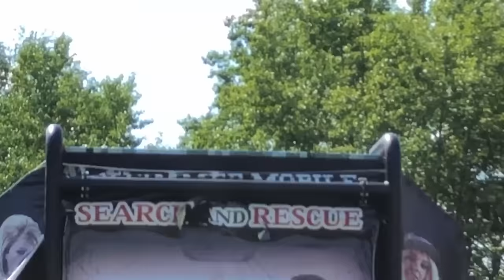150 LBS Of Tannerite VS BEAVER DAM!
Tannerite time! So last time we used 70 LBS of tannerite, figured we'd double up this time and use 150 lbs of tannerite and it was awesome! Not as crazy as I expected but were slowly figuring it out, I think we need to split them up into 3-4 pails and shoot them one after another to destroy the whole dam! Oh well the tannerite explosion was still awesome!

150 LBS Of TANNERITE VS Beaver DAM!